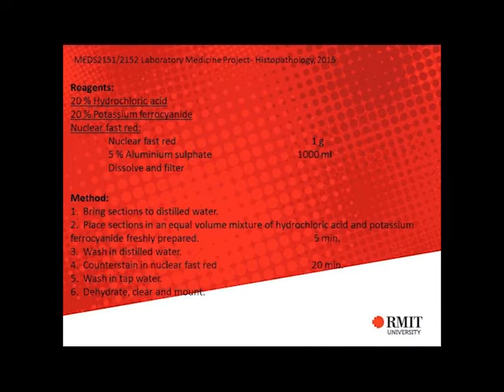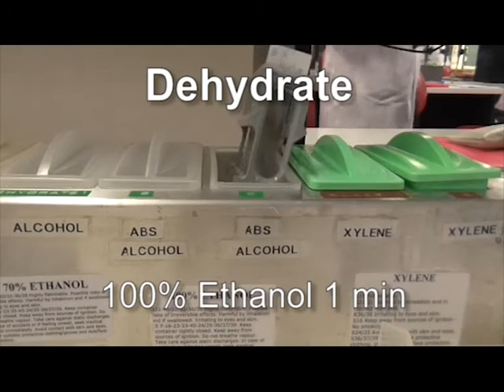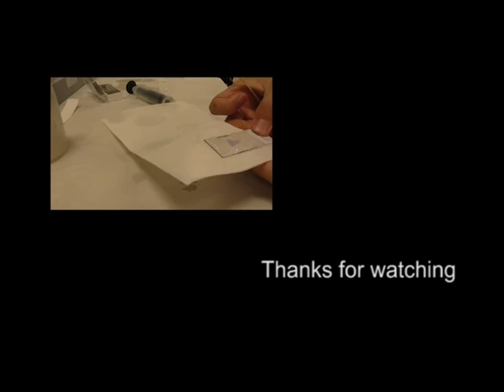Perl's stain for hemosiderin